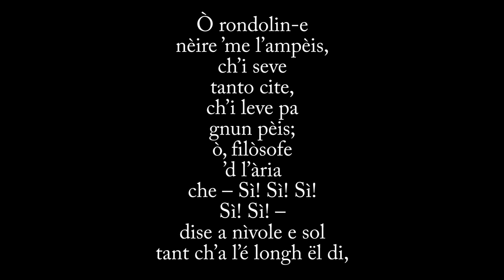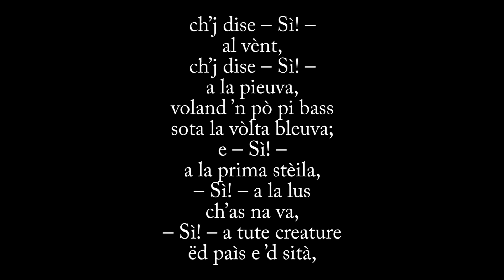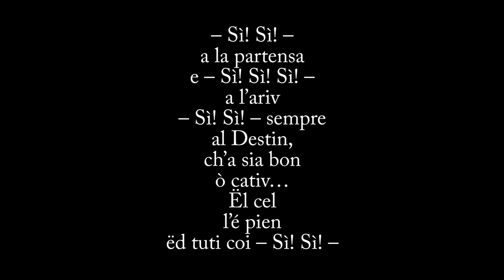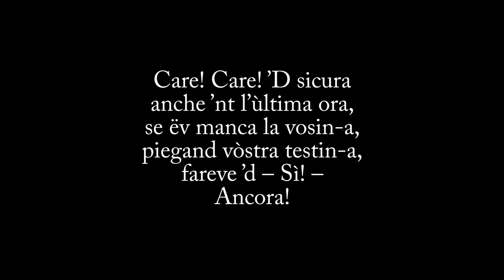Maria Ferrero: «Ò, care!»